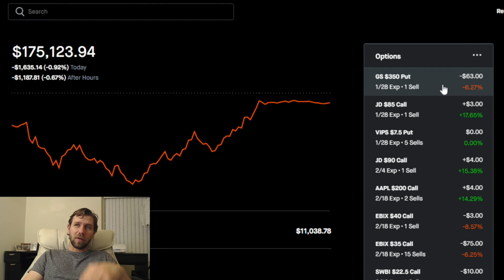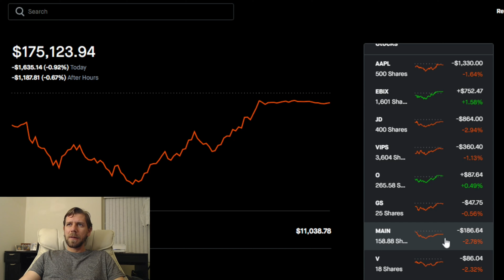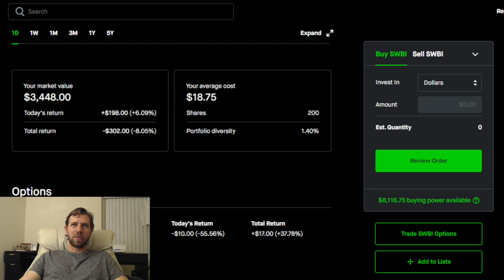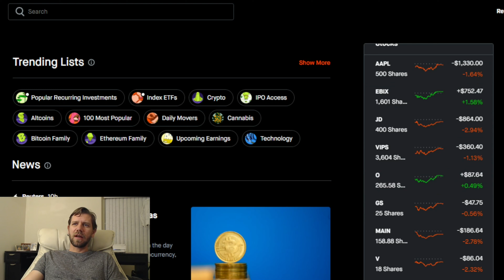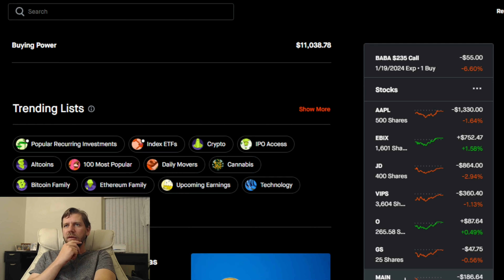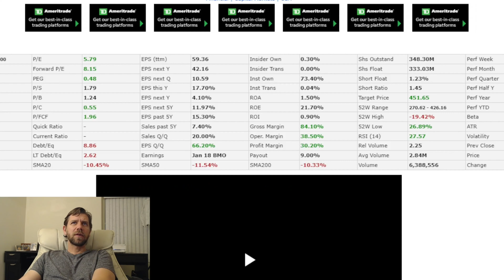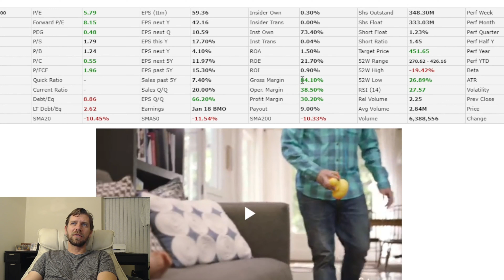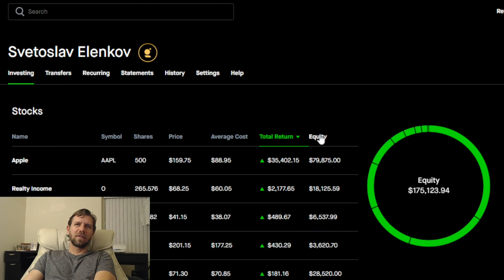ep. 347 - 30k to $1,000,000 on Robinhood - Market rollercoaster, Goldman Sachs and Halo valuation?